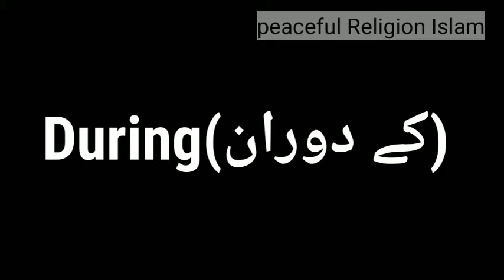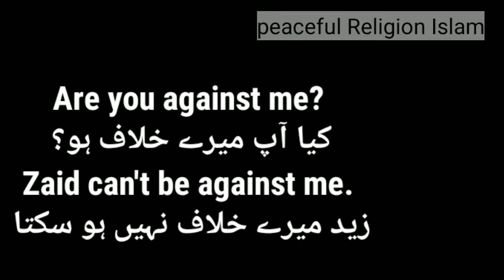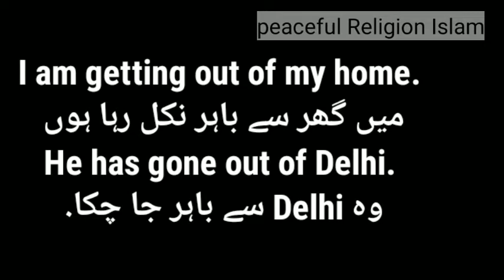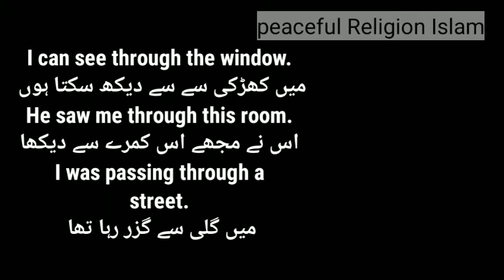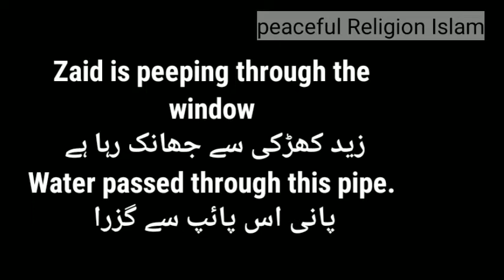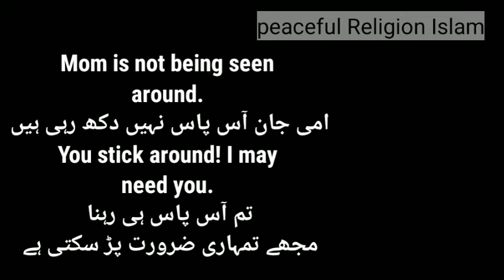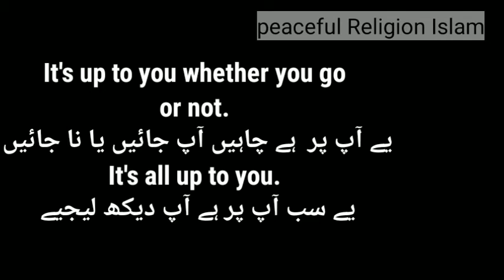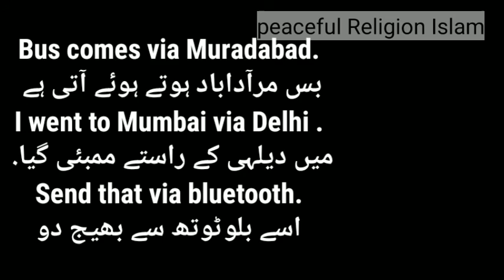preposition in Urdu Now you learn English by urdu language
Agar aapka bhi khawab Hai english sikhna ham apka khawab tabdeel karne me apki madad karenge  abhi hamare sath  lagatar english sikhne ke liye Subscribe karen aur chand hi english bolna sikhen

Lesson 1

Basic English

Lesson 2

Basic English

Lesson 3
Basic English

Lesson 4
Basic English

Lesson 5
Basic English

Lesson 6
Basic English

Lesson 7
Basic English

Lesson 8
Basic English

Lesson 9
Basic English

Lesson 10
Basic English

Lesson 11
Basic English

Lesson 12
Basic English

Complete preposition

Lesson 13
Basic English

Lesson 14
Basic English
Present indefinite

Lesson 15
Basic English

Lesson 16
Basic English

Lesson 17
Basic English

Lesson 18
Basic English

Lesson 19
Basic English

Lesson 20
Basic English

Lesson 21
Basic English

Lesson 22
Basic English

Lesson 23
Basic English

Lesson 24
Basic English

Lesson 25
Basic English

Lesson 26
Basic English
Future continuous

Lesson 27
Basic English
Future perfect

Lesson 28
Basic English

Lesson 29
Basic English

Persent indefinite Passive voice

Lesson 30
Basic English

Lesson 31
Basic English
Persent Perfect Passive voice

Lesson 32
Basic English
Persent Perfect continuous Passive voice

Lesson 33
Basic English

Lesson 34
Basic English
Past continuous Passive voice

Lesson 35
Basic English
Past perfect Passive voice

Lesson 36
Basic English
Future indefinite Passive voice

Lesson 37
Basic English

Lesson 38
Basic English

Lesson 40
Basic English